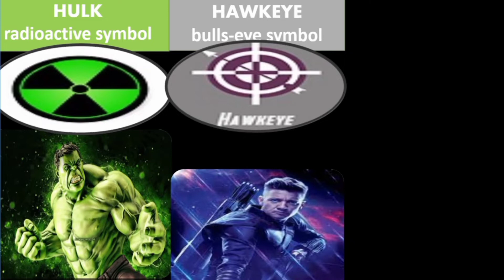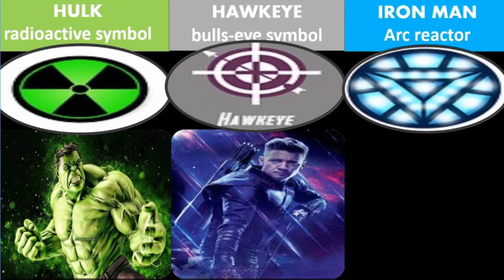All Marvel Character Symbols - Can You Guess The Marvel Hero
The first MCU film is Iron Man , which began the films of Phase One culminating in the crossover film The Avengers . Phase Two began with Iron Man 3  and concluded with Ant-Man . Phase Three began with Captain America: Civil War (and concluded with Spider-Man: Far From Home . The first three phases in the franchise are collectively known as “The Infinity Saga”. The films of Phase Four will begin with Black Widow.

From Iron Man to Captain America to Daredevil, Guardians of the Galaxy, Jessica Jones, and more, the MCU brings some of the most legendary comic heroes — and some lesser known ones — to vibrant, colourful, action-packed life.

In these movie our favourite characters have said so many hilarious and powerful lines which impact us deeply. From “I am Ironman” to “I love you 3000”. These lines are now a part of our lives, some of us are grown with these movies from teenagers to adults.